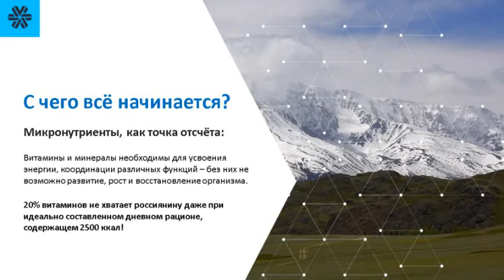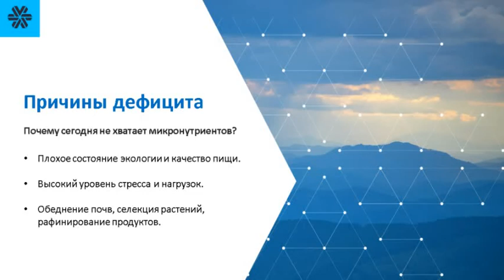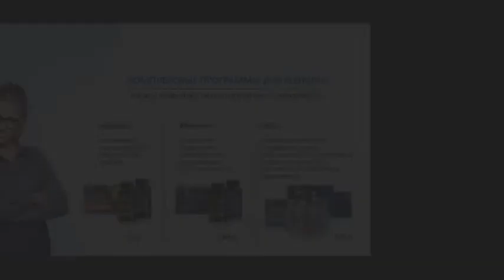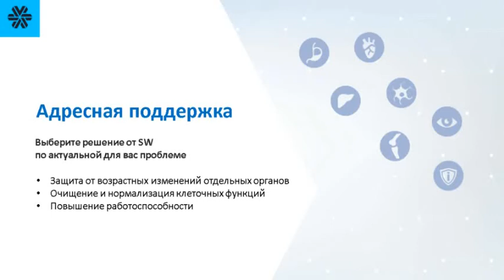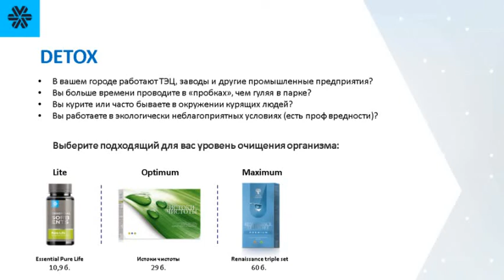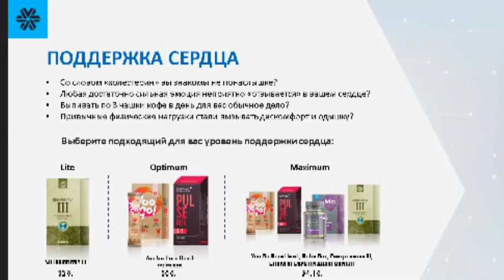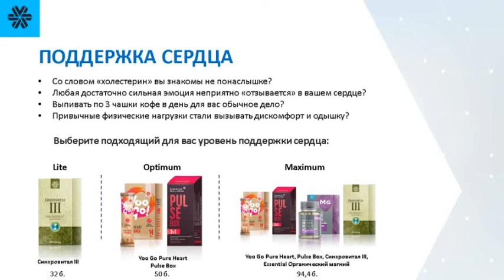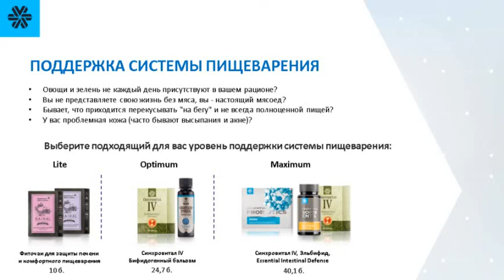Современная концепция Wellness от SW, подходы к оздоровлению и программы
Видео про Вэлнес, здоровый образ жизни, питание, о потребностях в 21 веке, тема эпигенетики.

ОФИЦИАЛЬНЫЙ ИНТЕРНЕТ МАГАЗИН (доставка по России)

Регистрируйтесь как "Привилегированный клиент" (Россия) и покупайте на выгодных условиях, возврат до 25 %

Оставляйте сообщение, помогу сделать заказ. Мои контакты в Телеграм Елена Редченко